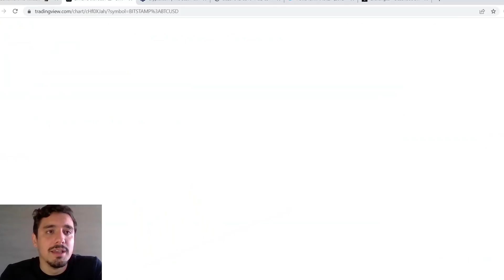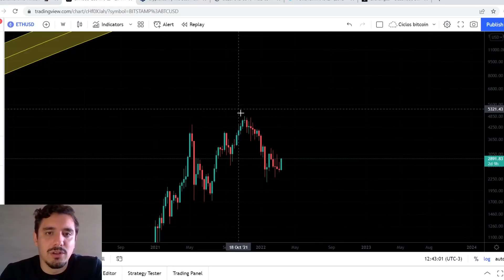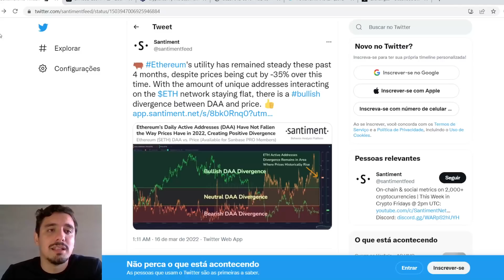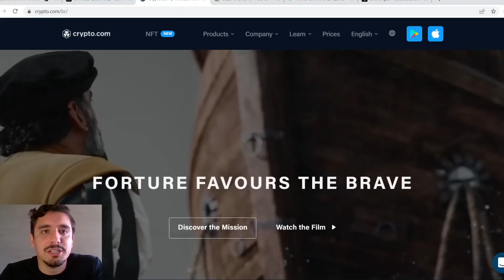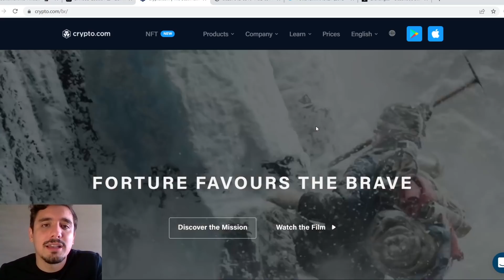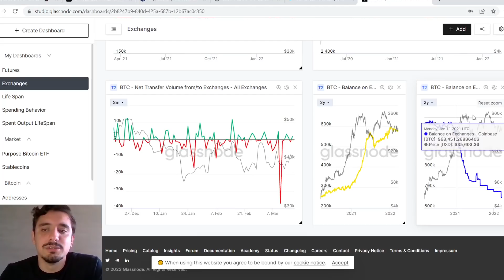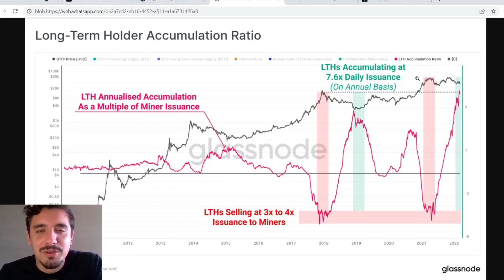ETHEREUM DIVERGÊNCIA DE TOUROS! BITCOIN EM TOPO HISTÓRICO DE RAZÃO DE ACUMULAÇÃO!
CUPOM: FAMILIALIGA